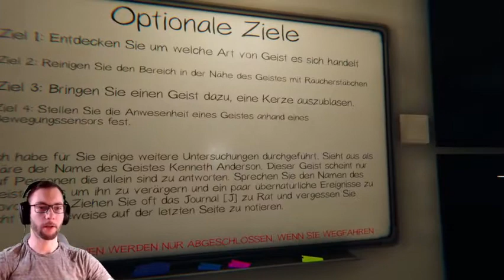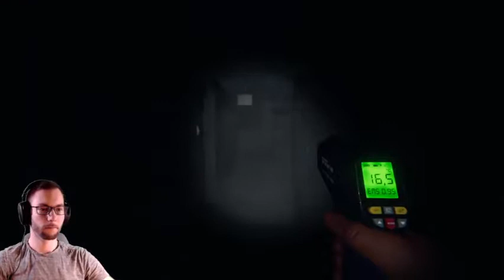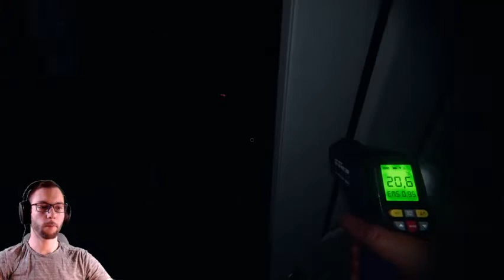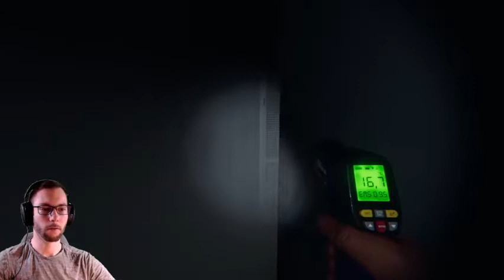Dreh dich doch um!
Die Geschichte Peter und der Wolf hat uns schon gelehrt, dass bei zu viel trollen einem nicht geglaubt wird.